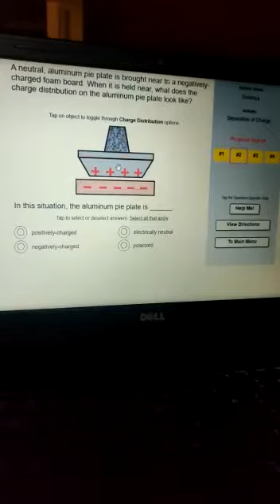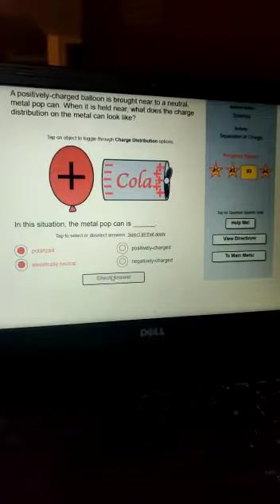Physics Simulation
On physics classroom about polarization.